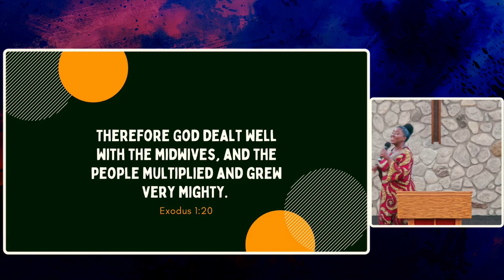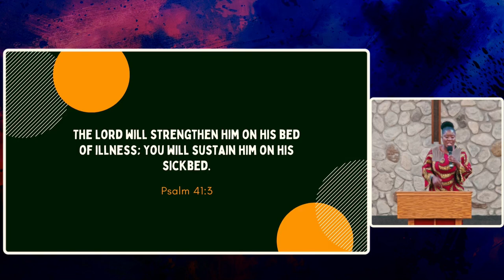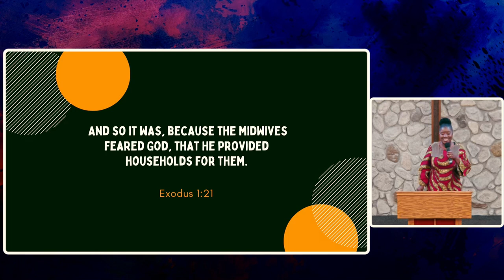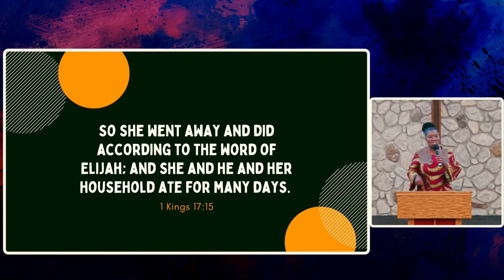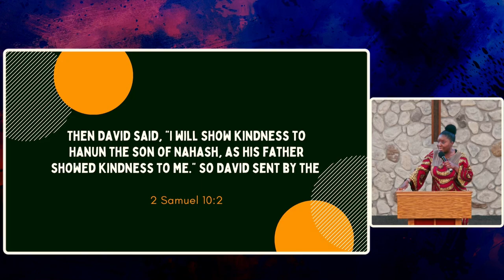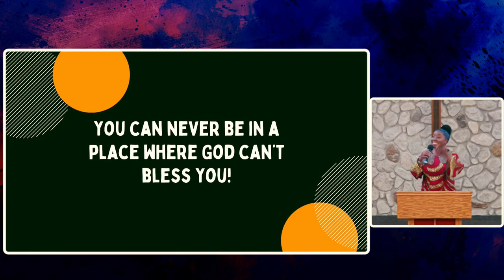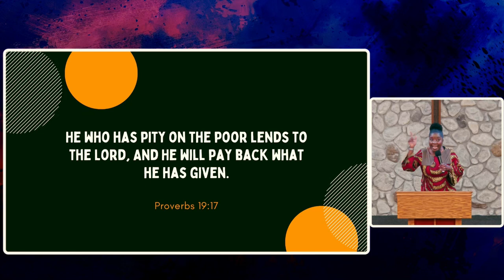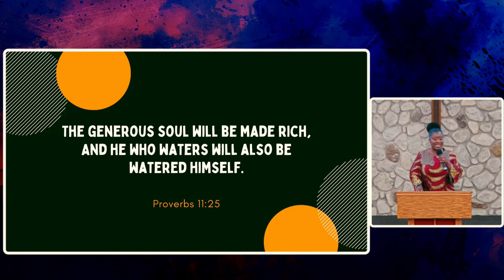What you make happen to others, God will make happen for you!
Services:
Worship service - every Saturday starting at 10:50 AM
Sabbath school - every Saturday and starts at 10:00 AM
Friday vespers - every Friday at 7:00 pm via zoom
Prayer meeting - every Wednesday at 7:00 pm via zoom

Sermon by:
Pastor Andrea King